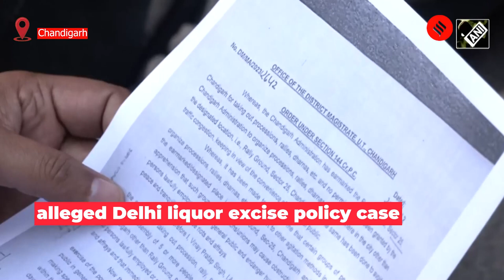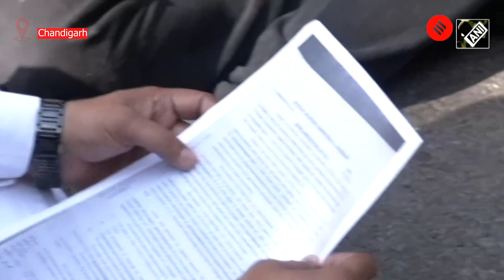AAP Holds Nationwide Protests Against The Arrest Of Manish Sisodia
The AAP has begun its nationwide protests against the arrest of Delhi Deputy CM Manish Sisodia in connection with the alleged Delhi liquor excise policy case. The party is also holding a protest outside the BJP headquarters at Deen Dayal Upadhyay Marg.